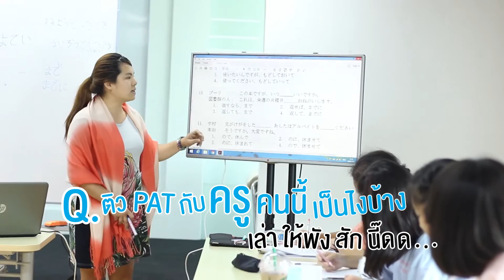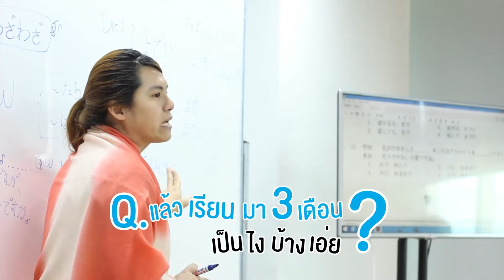Jeducation Center | คอร์สติวสอบ PAT ญี่ปุ่น ฟังความคิดเห็นจากนักเรียนกันค่ะ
[JCENTER] คอร์สติวสอบ PAT ญี่ปุ่น กำลังเปิดรับสมัคร!
🎌 ติว PAT ญี่ปุ่น 🎌

"ครูบีสอนสนุกค่ะ!"
"น่ารัก มีรอยยิ้มตลอด ทำให้เราไม่รู้สึกเครียด"
"พอมาเรียนแล้วก็รู้ว่ามีบางอย่างที่เรายังไม่เคยรู้ ตอนที่ทำข้อสอบเองคนเดียว"
เพราะว่าครูบีจบหลักสูตรการสอนภาษาญี่ปุ่น (Teacher Training Program) จาก Kyoto University of Education ประเทศญี่ปุ่นค่ะ ทำให้มีเทคนิคการสอนที่ช่วยให้เข้าใจง่าย ไม่น่าเบื่อ

แถมยังสอนสด น้องๆ เลยรู้สึกใกล้ชิดเหมือนพี่มาติวหนังสือให้ ไม่เข้าใจก็ถามได้เลย ไม่ต้องเขิน ทำให้เข้าใจเนื้อหาได้มากขึ้นนั่นเองค่ะ

📩 ถามข้อมูล-สมัครเรียน

หรือคลิกที่นี่

โรงเรียนสอนภาษาญี่ปุ่น Jeducation Center
ศูนย์แนะแนวศึกษาต่อประเทศญี่ปุ่น Jeducation
บริษัทจัดหางาน J Career